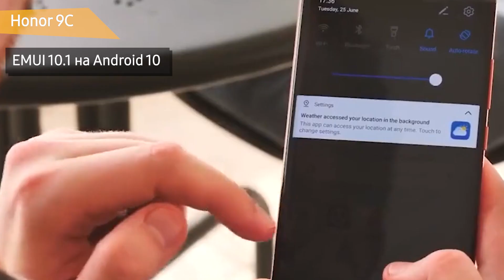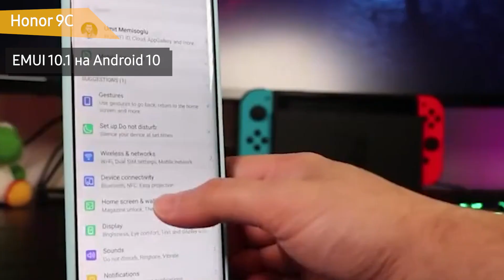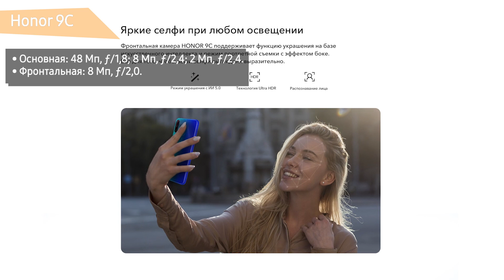Обзор смартфона Honor 9C